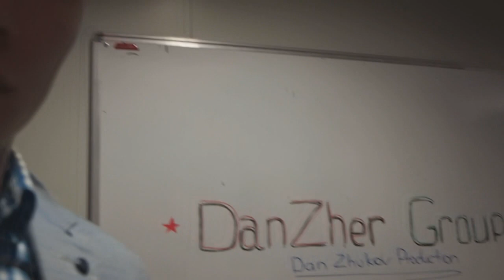STARTAPERDAN 3. Про правильный офис, регистрацию ООО и старт корабля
В этом видео я покажу:
Как правильно обставить офис
Как быстро зарегистрировать ООО
Как работать
Как правильно отмечать старт бизнеса.

Тех, кто минусует. Ну Господь им судья.  Я всем рад.

Смотрите. Наслаждайтесь. Вдохновляйтесь.